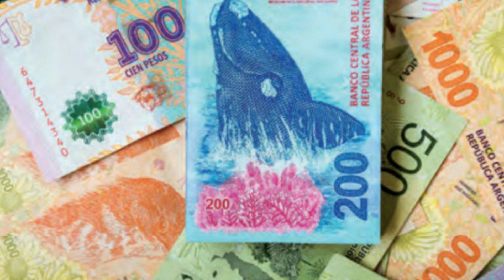▶️ BONO ÚNICO 💰 $31.400【AGOSTO】⇨ BENEFICIARIOS ❗❗❗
✅ Todo sobre el NUEVO y único BONO extra que brinda la Anses, con un monto de hasta $31.400. Enterate quienes lo cobran y como hay que hacer para inscribirse.